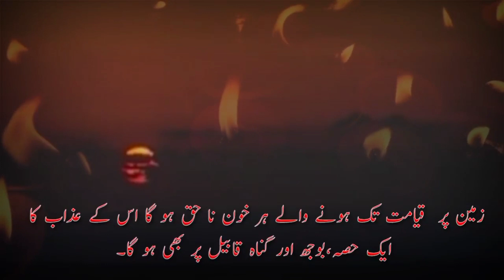Story of habeel & qabeel | habeel aor qabeel ka qissa | islami waqiat | its discovery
Habeel aor qabeel ka qissa
Habeel aur kabeel ka qissa
Story of habeel & qabeel
World first murder habeel & qabeel